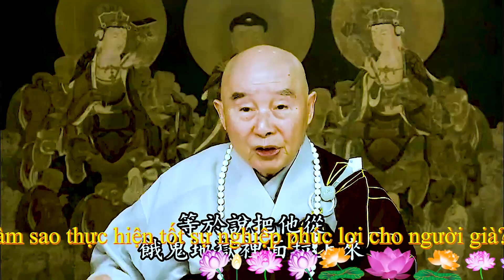Làm sao thực hiện tốt sự nghiệp phúc lợi cho người già?